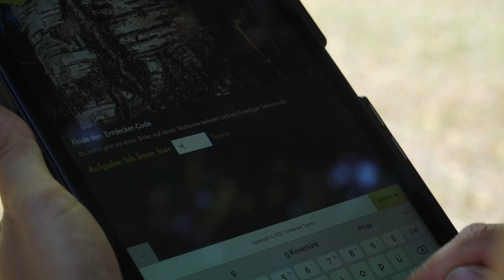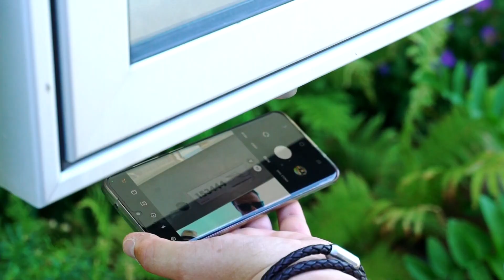Entdeckertour Marktleugast – Jugendliche lernen ihre Heimat auf spielerische Weise besser kennen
Mithilfe eines smartphonegeführten Ortsrundgangs werden Rätsel gelöst und besondere Orte in der eigenen Gemeinde entdeckt. In detailverliebter Kleinarbeit wurde ein Angebot kreiert, das bewusst nicht für Touristen, sondern für die eigene Jugend konzipiert ist. Da der Kreativität keine Grenzen gesetzt sind, arbeiten die Entwickler bereits an der nächsten Tour, die die Historie Marktleugast unter die Lupe nimmt. Das Projekt bietet ein niedrigschwelliges Angebot für die Jugend, fördert die regionale Identität und lädt ein, sich mit der eigenen Heimat bewusst auseinanderzusetzen.